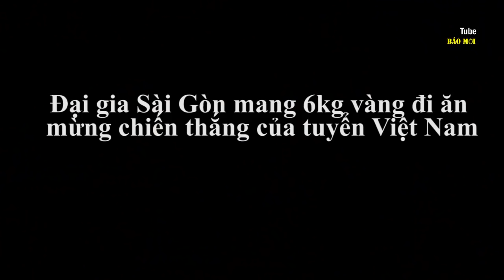Cảnh sát tung 1.500 quân ngăn đua xe trận Việt Nam vs Philippines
Cảnh sát tung 1.500 quân ngăn đua xe trận Việt Nam vs Philippines AFF Suzuki Cup 2018. Trước trận bán kết Việt Nam vs Philippines tối nay, nếu Việt Nam giành chiến thắng, khả năng CĐV sẽ đổ ra đường ăn mừng, và xảy ra tình trạng đua xe trái phép. Công an Hà Nội tung 1.500 người ngăn đua xe. Đây là kênh youtube báo mới, kênh cập nhật tin tức mới nhất, tin tức mới nhất hôm nay, tin mới nhất hôm nay, tin mới nhất ngày hôm nay, tin tức mới nhất trong ngày/ Youtube báo mới